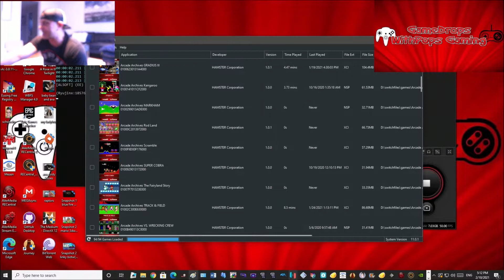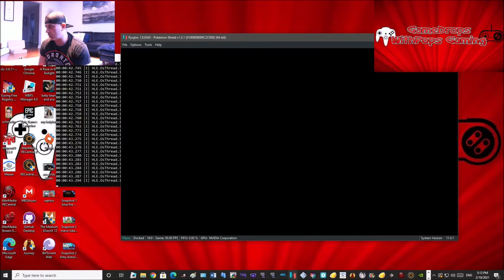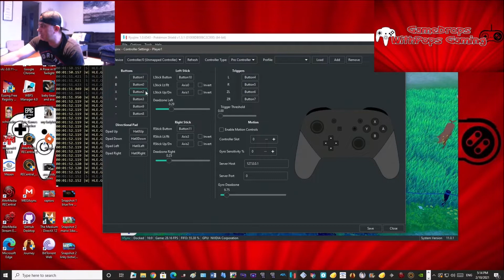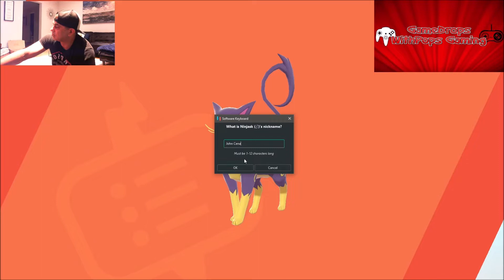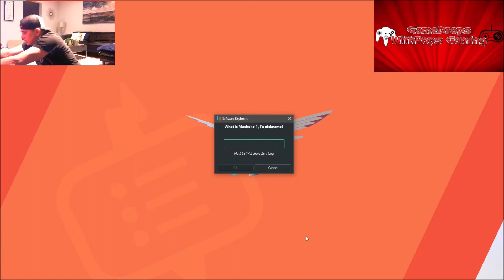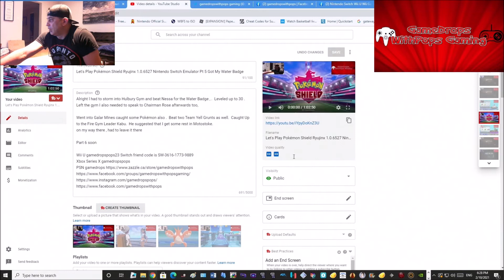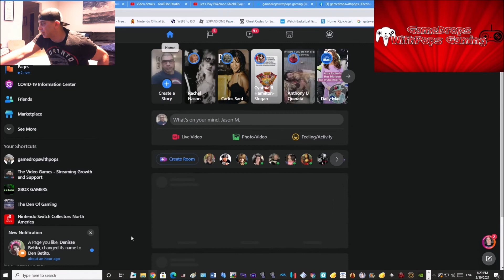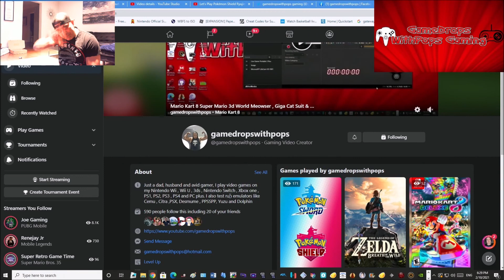Let's Play Pokémon Shield Ryujinx 1.0.6527 Nintendo Switch Emulator Pt 6 Got My Fire Badge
Went into Motostoke and took on the Gym Leader Kabu , had to defeat 5 wild Pokémon first .  Got that done and fought Kabu defeating him gaining the Fire Badge.  My next destination is Hammerlocke .  Fought and caught some new wild Pokémon along the way , also upgraded my bike for a 1000 watts.

Got into Hammerlocke , healed my squad and left it there